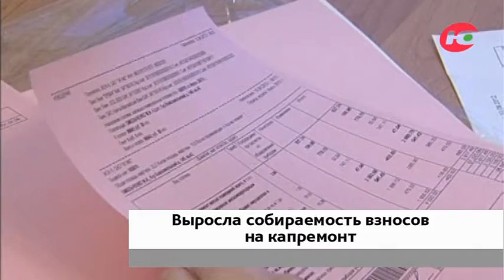Стало известно, какие города в Югре лучше платят за капремонт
1 миллиард 250 миллионов рублей на капремонт с начала года собрали жители Югры. Самый высокий уровень собираемости показал Сургутский район – более 105%. Жители начали активно гасить задолженность по взносам за прошлые годы. Поэтому собираемость и превысила 100%. Такая же ситуация сложилась в Покачах – здесь собрали почти 104% взносов.